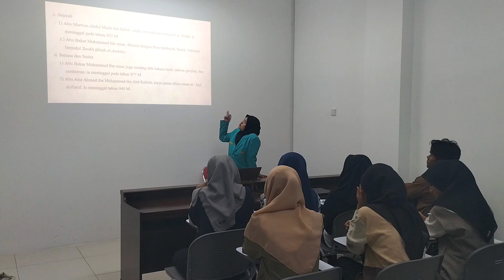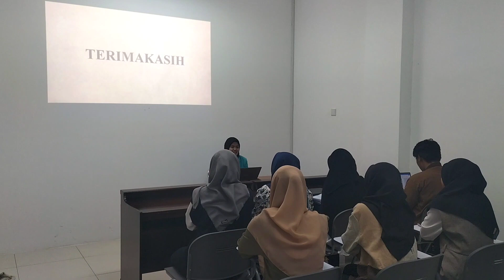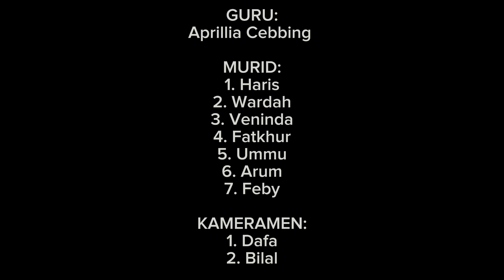Microteaching PAI/Aprillia Cebbing Ageng Rahayu/G000210229/D/Inquiring Minds Want To Know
Nama : Aprillia Cebbing Ageng Rahayu
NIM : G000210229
Kelas : D